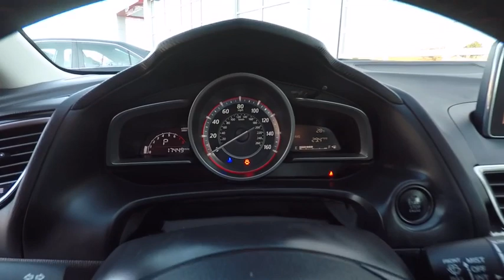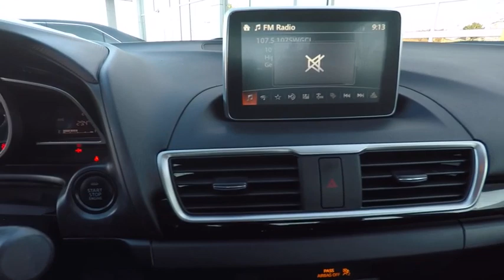2015 Mazda Mazda3 i Touring Schaumburg IL P5319A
2015 Mazda Mazda3 i Touring

Schaumburg Toyota
875 W Golf Rd

CARFAX One-Owner. Clean CARFAX. Dark Blue 2015 Mazda Mazda3 i Touring FWD 6-Speed Automatic SKYACTIV?-G 2.0L 4-Cylinder DOHC 16V **Brake Assist**, **Premium Audio System**, **Alloy Wheels**, **HomeLink**.Recent Arrival! Odometer is 15107 miles below market average! 41/30 Highway/City MPGAwards:  * 2015 KBB.com 10 Tech-Savviest Cars Under $20,000   * 2015 KBB.com 10 Best Sedans Under $25,000   * 2015 KBB.com Brand Image AwardsSchaumburg Toyota - WHATEVER IT TAKES! - Come See For Yourself Why Today!Reviews:  * Precise handling; very good fuel economy; quick acceleration; top crash safety scores; refined interior with intuitive controls; available hatchback body style; many advanced features are available. Source: Edmunds